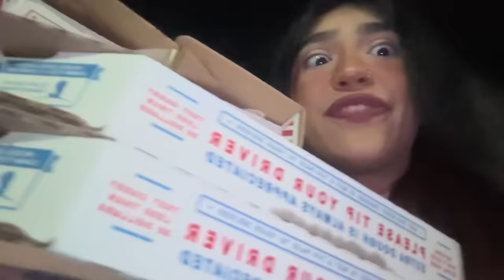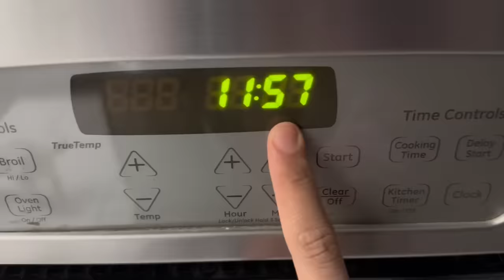PULLING AN ALL NIGHTER AGAIN 😴💤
It was fun doing this video !!😎 my eyes are burning tho 😂😂 hope y’all enjoyed🥰